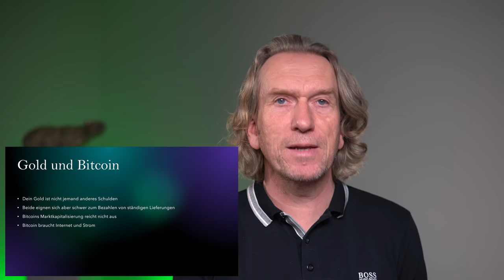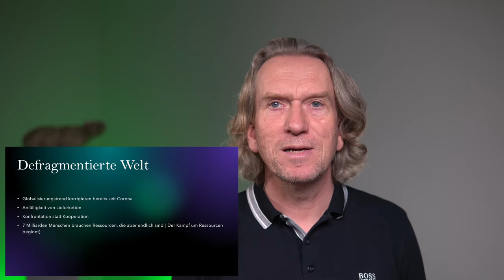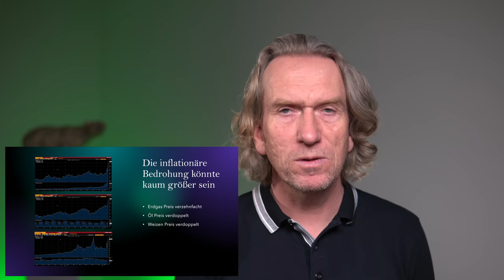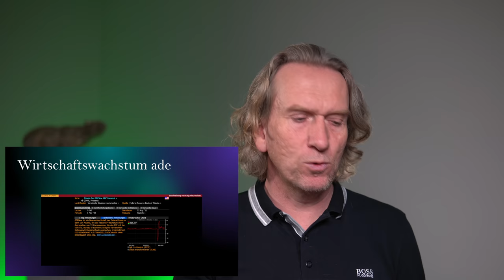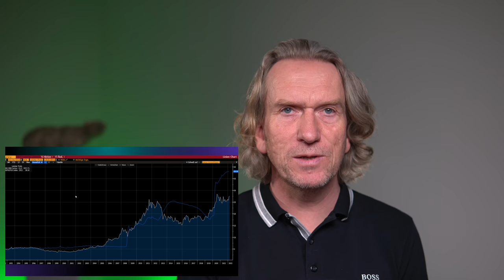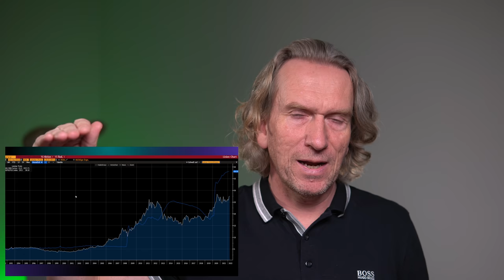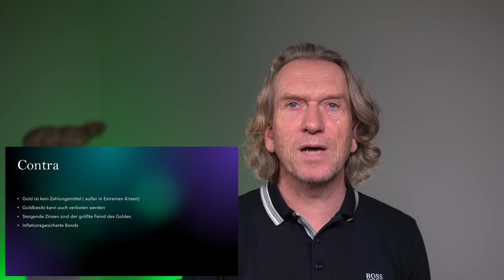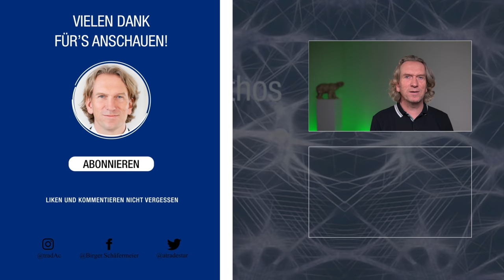tradAc | Das Vertrauen in die Notenbanken wird schwinden - Was bedeutet das für Gold?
➡️ Im heutigen Video analysiere ich keine Aktie. Heute geht es um das Thema Gold !!! Entwickelt sich gerade ein Megatrend, der über die nächsten Jahre läuft oder handelt es sich nur um eine kurzfristige Flucht in einen sicheren Hafen ? Wir schauen es uns gemeinsam an!
Eins ist klar, das Vertrauen in die Notenbanken wird schwinden - Was bedeutet das für Gold? ⬅️

In meinem Format ⇨ Quick Check ⇦ analysiere ich, kurz und kompakt, eine Aktie, einen Markt oder eine Währung. Es wird alle zwei Wochen ein neues Video geben und was analysiert wird, dass entscheidet Ihr! Also liebe Community, schreibt mir in die Kommentare, was ich in meinem nächsten Video analysieren und besprechen soll. Ich freue mich über jede Menge Vorschläge.

00:00 Intro
00:09 Begrüßung & Einleitung ins Thema
01:08 Der Wirtschaftskrieg - Time for Gold?
03:02 Russlands Schätze
04:26 SWIFT - Eine politische Waffe
07:37 Geld ist ein versprechen
09:49 Gold und Bitcoin
12:28 Gold ein wichtiger Faktor
16:58 Die inflationäre Bedrohung
18:24 Zentralbanken vor schwerer Entscheidung
20:15 Wie viele Zinserhöhungen in 2022
20:54 Vertrauen in die Notenbank
23:04 Goldpreis der letzten 30 Jahre - Chart
24:41 Aufwärtstrend im Gold
28:30 Contra
28:19 Mein Fazit
31:20 Verabschiedung & Endscreen

Wenn Du schon immer mehr über das Thema Day-Trading und Börsenhandel erfahren und lernen wolltest, Du aber nicht weißt, wie Du am besten in das Thema einsteigst, dann schau Dich auch gerne unter folgendem Link auf unserer Online-Lernplattform der „European Trading Academy“ um Dort gibt es viele weitere, auch kostenfreie Info-Webinare, die Dich sicherlich interessieren werden und Dich auf dem Weg zu einem erfolgreichen Trader unterstützen.
Aber auch Fortgeschrittene kommen hier auf Ihre Kosten insbesondere bei unserem Leveln 3-4. Vorbeischauen lohnt sich garantiert.

Du möchtest mehr zu meiner Person, der European Trading Academy und zu unserem Ausbildungskonzept erfahren? Dann schau Dich gerne unter folgendem Link um

 📘Meine Buchempfehlung:

Hast Du neben meinen Videos Lust auf ein gutes Buch zu diesem Thema? Gerne empfehle ich Dir meine zwei Bücher: „Die Kunst des erfolgreichen Tradens“ zu erwerben